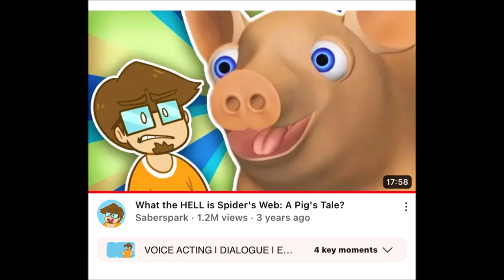No More/Reuse 4232